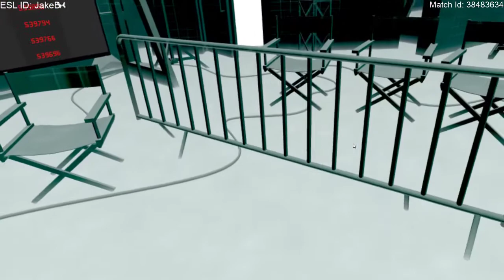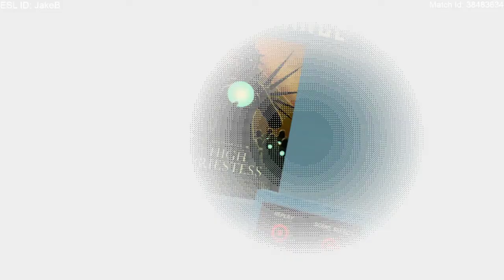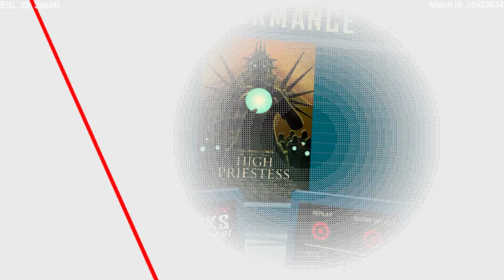Pistol Whip Dual Wield Gameplay High Priestess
I originally used this footage when I was playing in the Pistol Whip Challenger Cup #2 but I figured I might as well upload it incase anyone is interested in some gameplay. I stream this occasionally too so be on the lookout for that over
Also, if the footage looks a little choppy, I had to record at 48 fps because my computer couldn't quite handle running a 60fps recording and a VR game at once